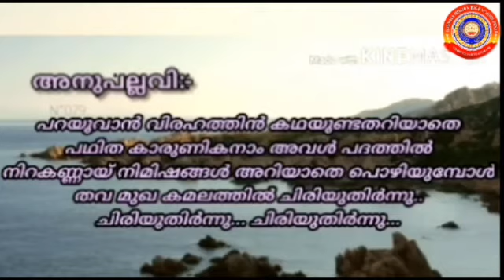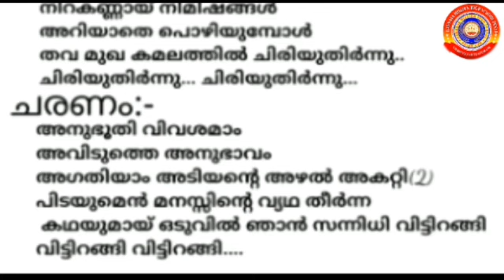Grade 3 Music Song 3 Light Music Shivarathri Divasathe Shivapooja Thozhuthu Nyan.